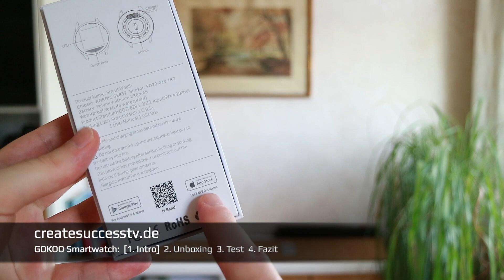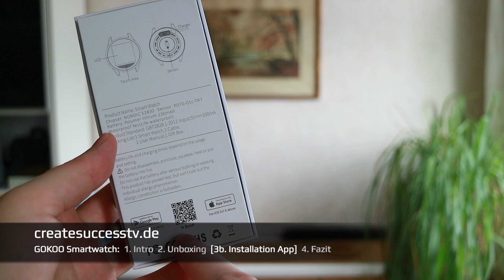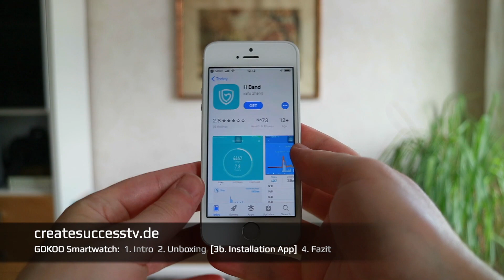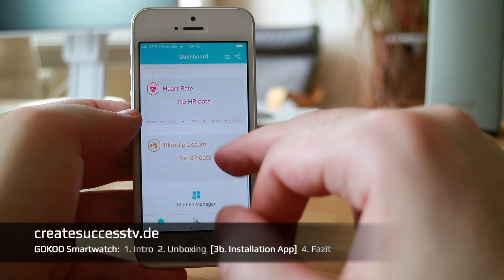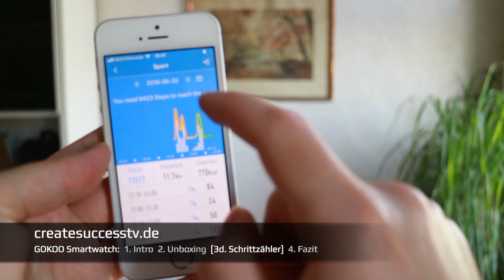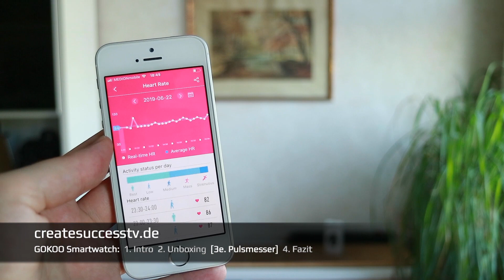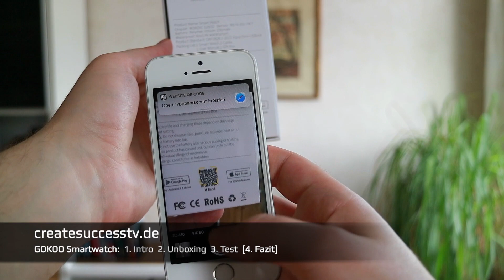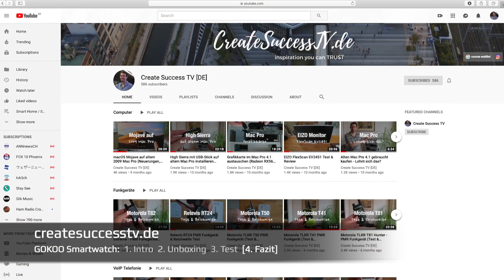GOKOO Smartwatch Fitness Tracker Test (IP67 Wasserdicht mit Pulsmesser)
Erfahren Sie, warum immer mehr Menschen Smartwatches verwenden, um ihre Fitness zu verfolgen.
Teil 1 - GOKOO Smartwatch auf Amazon ➜
Teil 2 - Unboxing ➜ (2:10min)
Teil 3a - Aufladen ➜ (4:05min)
Teil 3b - App installieren ➜ (4:42min)
Teil 3c - Wassertest ➜ (7:45min)
Teil 3d - Activity Tracking Ergebnisse ➜ (8:33min)
Teil 3e - Ergebnisse der Herzfrequenzmessung ➜ (9:46min)
Teil 3f - Zifferblatt Designs ➜ (10:06min)
Teil 4 - Zusammenfassung ➜ (10:56min)

Nachdem Sie sich diesen Test angesehen haben, haben Sie gelernt, wie Sie Ihr Telefon mit der Uhr koppeln.

Zunächst zeige ich Ihnen einige Nahaufnahmen dieses Fitness-Trackers. Als nächstes werden wir die App herunterladen und ihre Funktionen testen.

Da die Uhr mit einer Schutzklasse von IP67 vermarktet wird, werde ich auch einen kurzen Wasserdichtigkeitstest im Freien durchführen, um zu sehen, wie die Uhr damit umgeht.

Nachdem ich die Uhr eine Weile benutzt habe, teile ich meine Erfahrungen mit der Aktivitätsverfolgung und der Herzfrequenz-Überwachungsfunktion.

Sehr schön ist auch, dass Sie das Zifferblatt nach Ihrem Geschmack in verschiedene Designs ändern können.

Wenn Sie jedoch viel Zeit im Freien bei hellem Sonnenlicht verbringen, kann die Lesbarkeit ein Problem sein.

Ansonsten ist mein erster Eindruck von der Uhr positiv, ich mag auch das Metallarmband und die Tatsache, dass die Uhr Benachrichtigungen für eingehende Anrufe sowie von Social Messenger-Apps senden kann.

Insgesamt eine schöne Einstiegsuhr, die sich mit einem iOS- oder Android-Telefon Ihrer Wahl kombinieren lässt.

// Dieses Video beinhaltet keine bezahlte Produktplatzierung. Ich habe das Produkt selbst besorgt. //